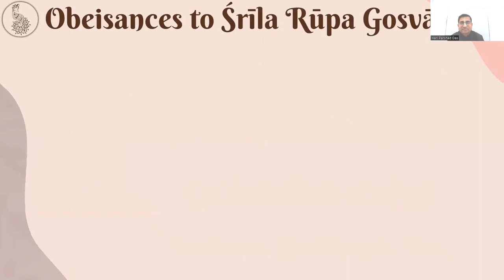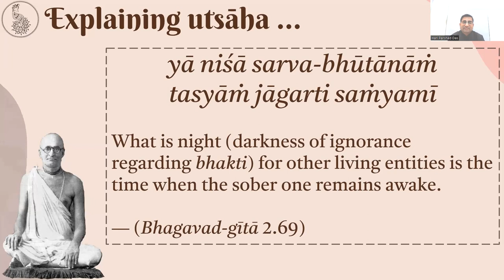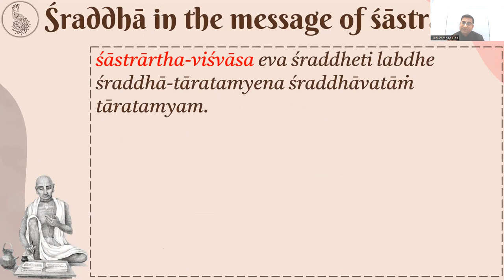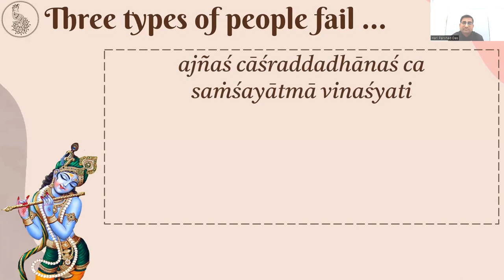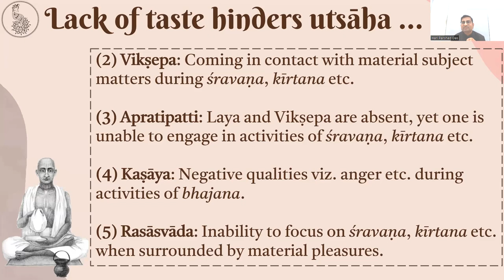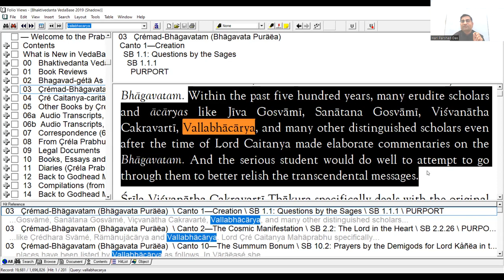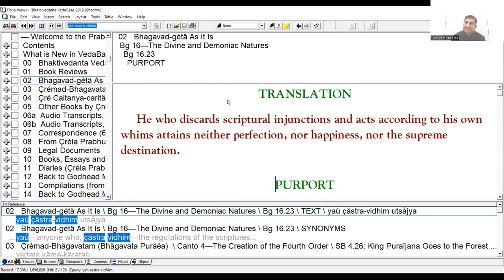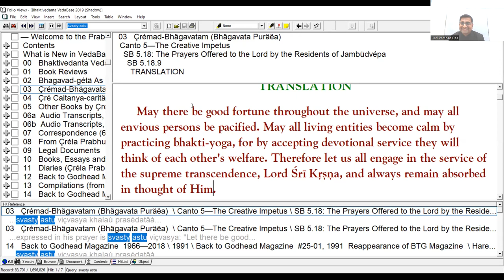Shri Upadeshamritam (Nectar of Instruction) — A Detailed Study (Part 16) — 17 December 2022.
Title: Śrī-Upadeśāmṛtam (Nectar of Instruction) — A Detailed Study

Part: 16

Verse Discussed: Upadeśāmṛtam, Verse 3

Facilitator: Hari Pārṣada Dāsa

Hosted by: Dhāmeśvara Mahāprabhu Dāsa

Date and Time: 17 December 2022, 9:30PM IST